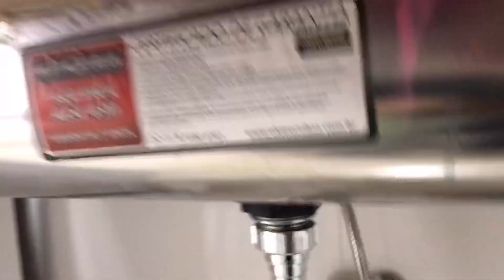VLOG : REALIZEI MAIS UMA CONQUISTA, ORGANIZANDO A CASA E MAIS...